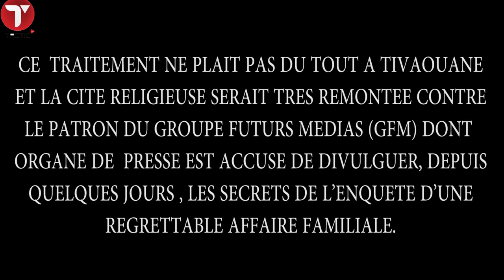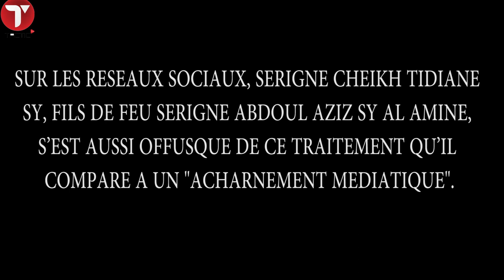.Pourquoi le Khalife et Tivaouane est en colère contre Youssou Ndour etson groupe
Ce traitement ne plait pas du tout à Tivaouane. Et la cite religieuse serait très
remontée contre le patron du groupe futurs medias (Gfm) dont l&#39;organe de presse est
accuse de divulguer, depuis quelques jours , les secrets de l’enquête d’une regrettable
affaire familiale.